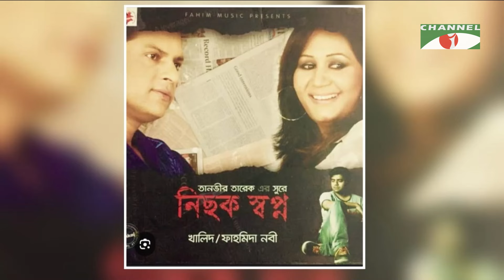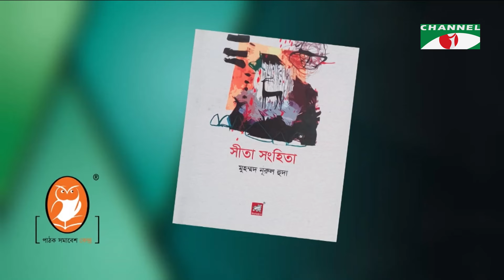Taroka Kothon | Fahmida Nabi | EP-8741 | Channel i Shows